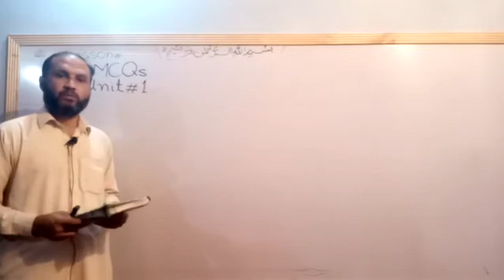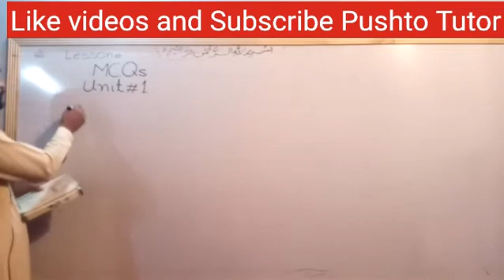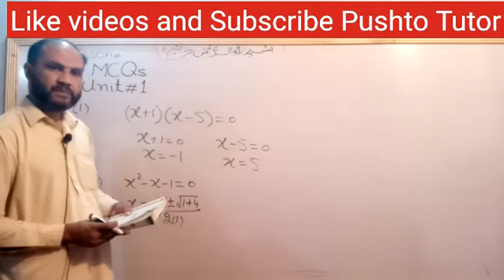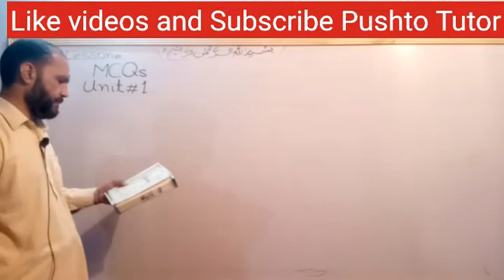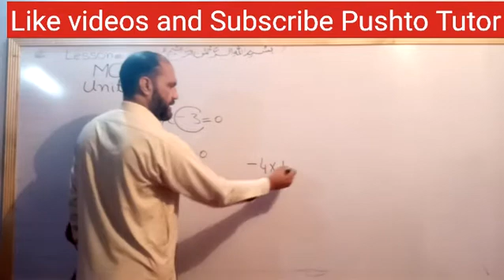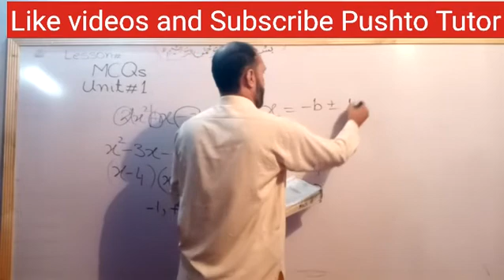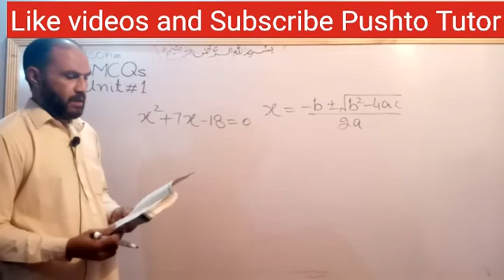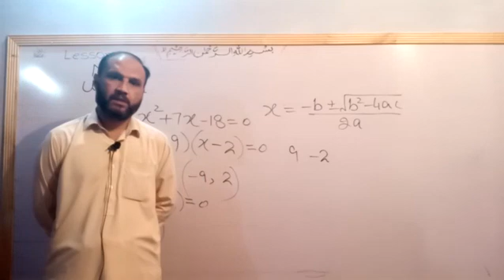Lec 017, MCQs(Explained) , Lecture 12 , Maths 10th , MCQs Unit 1 quadratic Equations , pushto Tutor